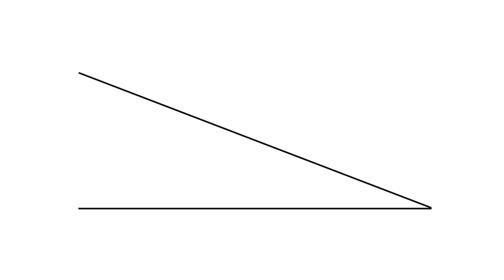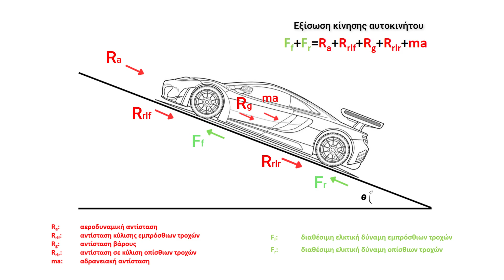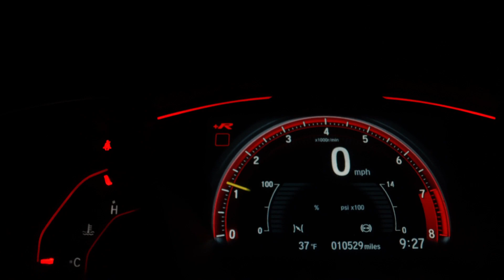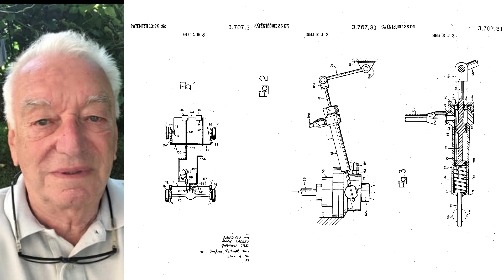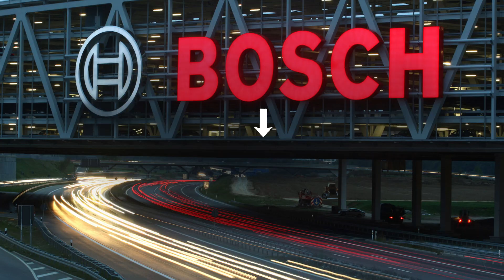Αρχές σχεδιασμού των δρόμων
Πολλά μας φαίνονται αυτονόητα για τους δρόμους. Παίρνουμε ένα αυτοκίνητο, πατάμε το γκάζι, και αυτό κυλάει. Κι όμως το ζητούμενο δεν είναι απλά να βρούμε τα υλικά για να στρώσουμε έναν δρόμο. Πρέπει να δούμε πως τα διαθέσιμα δεδομένα των οδοστρωμάτων και των αυτοκινήτων θα λειτουργίσουν μεταξύ τους ώστε το σύστημα αυτό να αποδώσει τα μέγιστα.

Πηγή:

-Principles of highway engineering and traffic analysis, Mannering, Washburn, & Kilareski